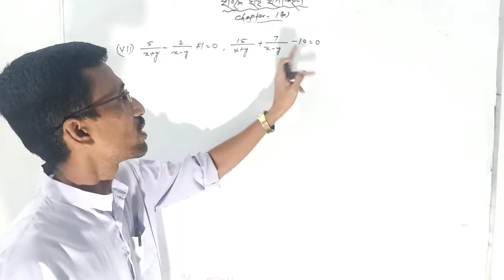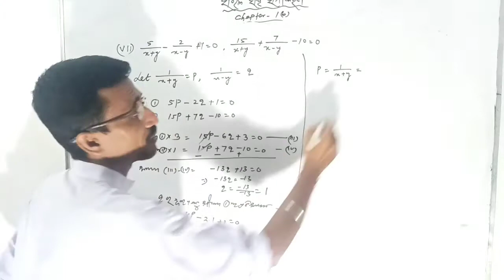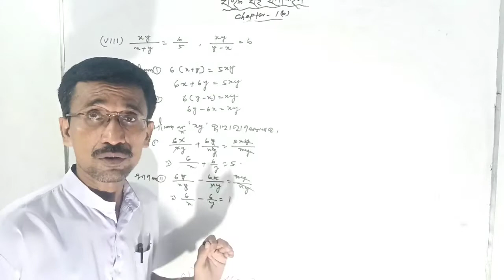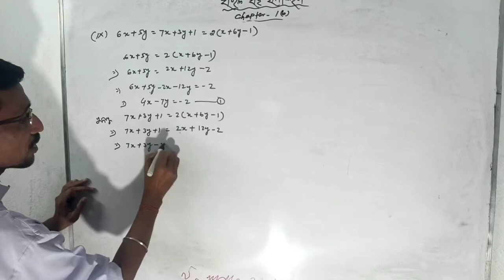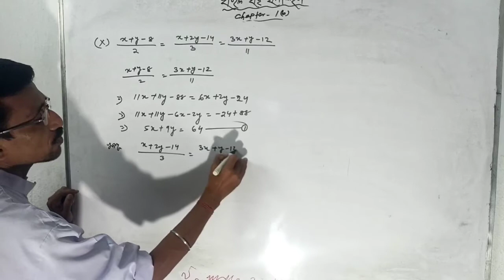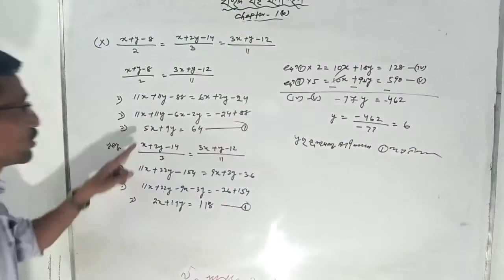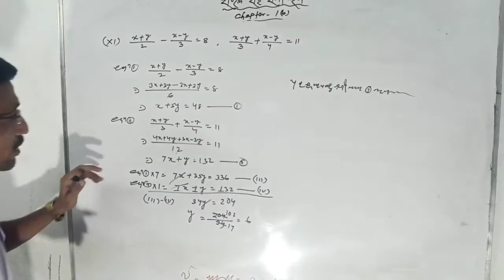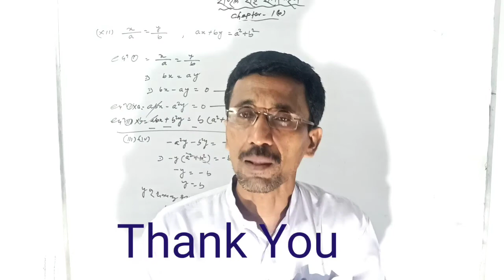ସରଳ ସହ ସମୀକରଣ, Class - 10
Q.no - 4 (vii) to (xii), Chapter - 1(b)